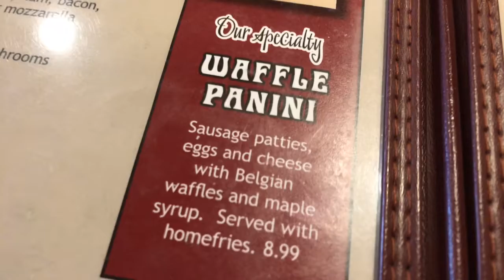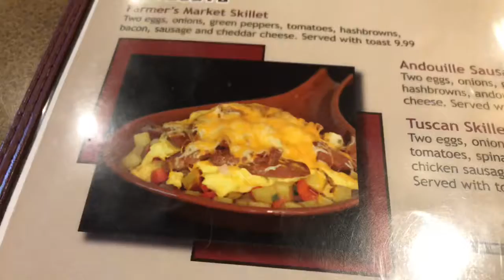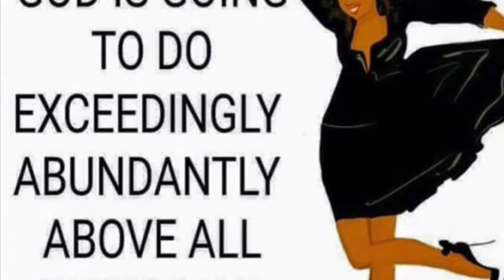Car Chronicles and eating lunch with net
My Eyes was bigger than my stomach. That's what my momma use to say.